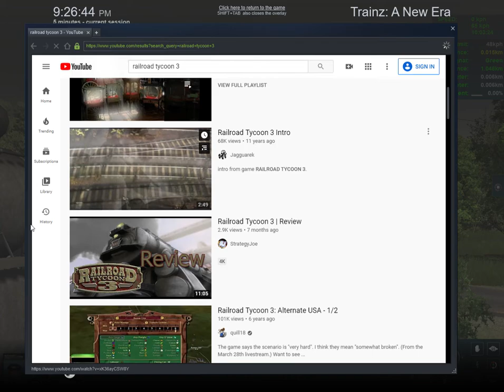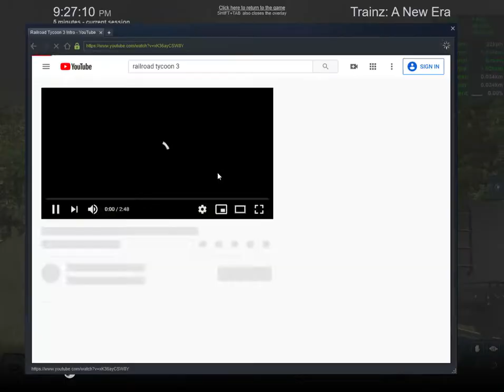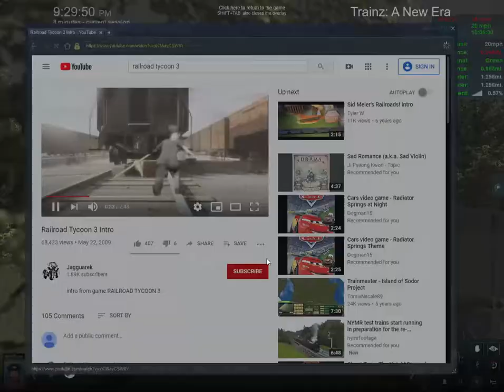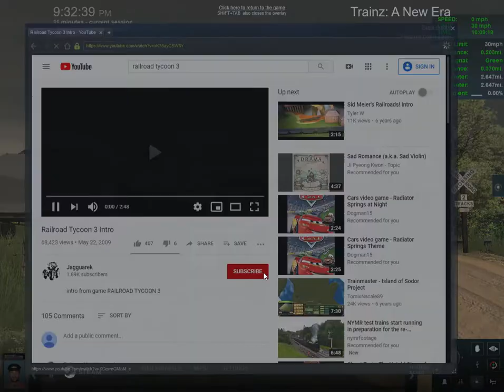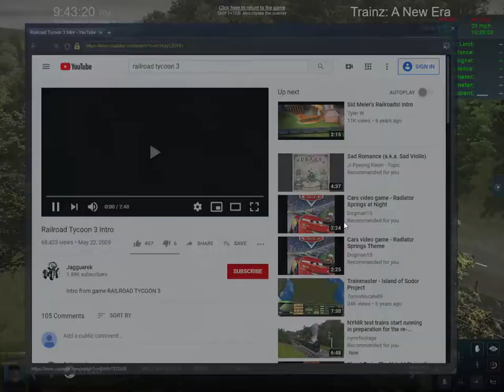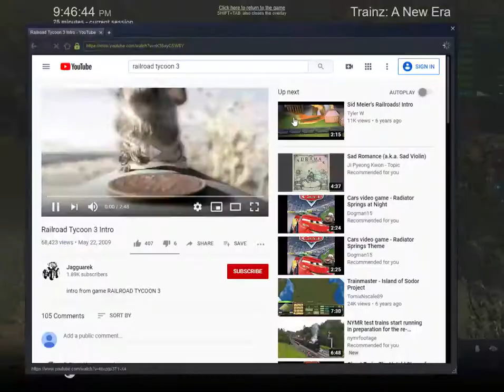how the railroad started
guys i made another video of railroads.